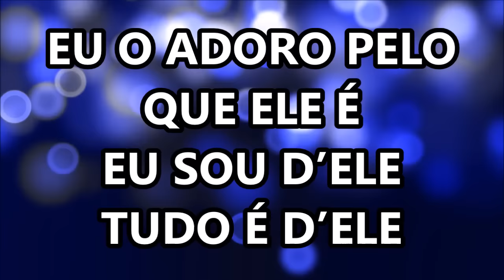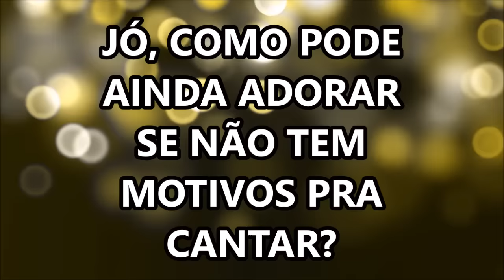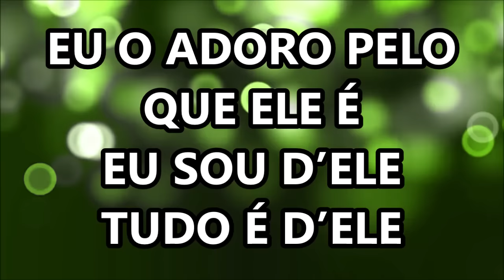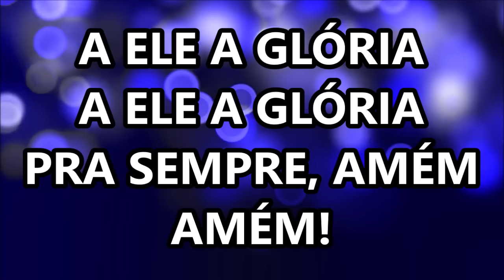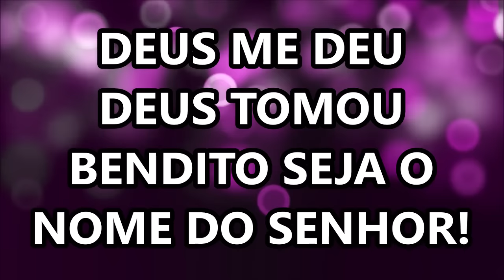Jó - Midian Lima (LETRA)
DEVOCIONAL: "Deus é digno de toda adoração, porque Ele é grande, bom e fiel" SALMO 145

LETRA: Midian Lima - Jó

Jó, como pode ainda adorar
Se não tem motivos pra cantar?
Abandona esse Deus e morre

Mas não o adoro pelo que ele faz
nem menos por bens materiais
eu o adoro pelo que ele é
eu sou dele, tudo é dele

Jó, você não tem motivos
perdeu os seus bens, seus filhos, seus amigos
o que você vai fazer?

Eu vou adorar, simplesmente adorar
Eu vou adorar

Deus me deu, Deus tomou
Bendito seja o nome do Senhor
à Ele a Glória, a Ele honra e o louvor

A Ele a Glória
A Ele, Ele merece toda a glória
Pra sempre, amém

Autor: Delino Marçal